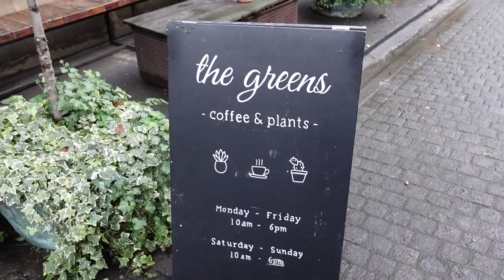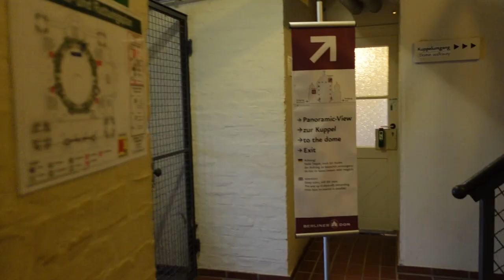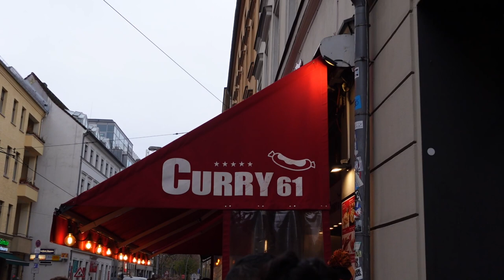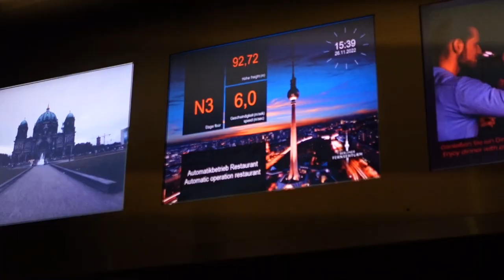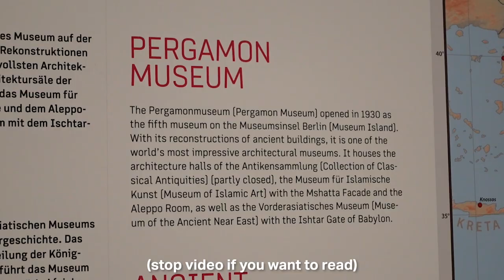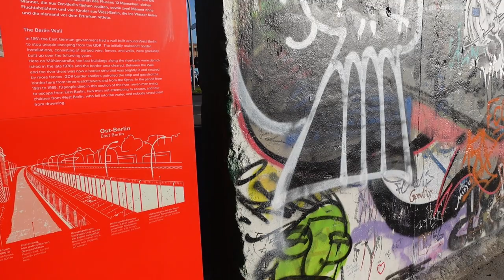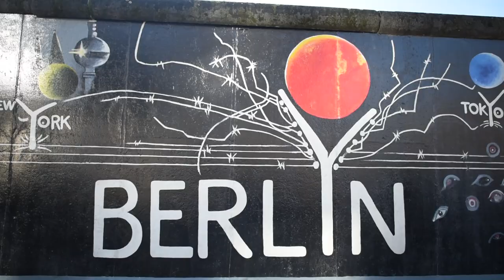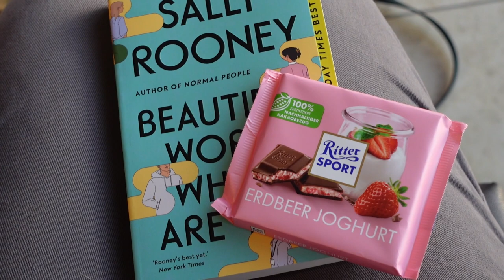A weekend in Berlin (what to do?) | Germany travel vlog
For my birthday my boyfriend surprised me with a trip to Berlin (Germany), for a weekend! We spent 2 days and 1 night there. In this video you´ll see a great itinerary that you can choose if you´re planning to visit Berlin.

We went to all the typical sightseeing spots like Pergamon museum, East side gallery, The Berlin cathedral & tv tower. We also got to enjoy some delicious German food!